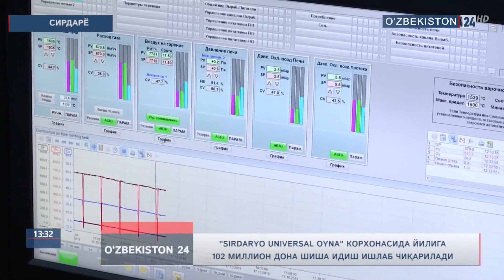"Sirdaryo universal oyna" корхонасида йилига 102 млн дона шиша идиш ишлаб чиқарилади